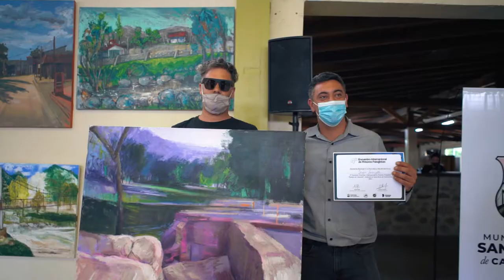4to Encuentro Internacional de Pintores Paisajistas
Durante el fin de semana, más de 120 Artistas Plásticos participaron del 4° Encuentro Internacional de Pintores Paisajistas “Paisajes de Colección”

Artistas de todo el país se congregaron alrededor de los sitios más emblemáticos de nuestra ciudad, para dejar plasmadas en pinturas las maravillas de nuestra localidad y su legado.

Santa Rosa de Calamuchita, donde siempre Volvés!